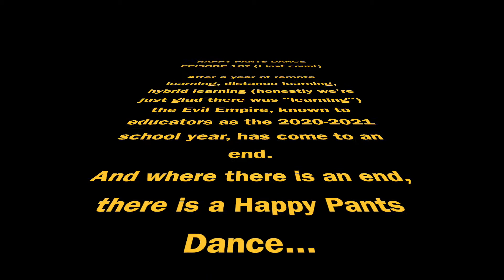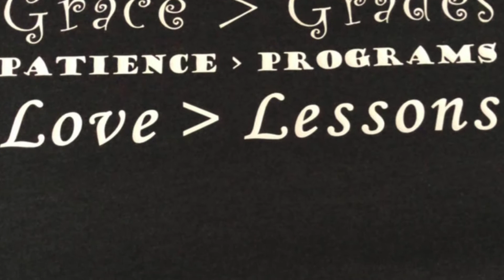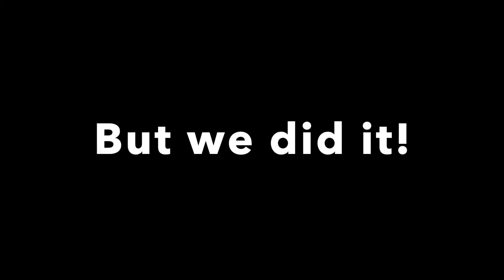Happy Pants Dance 2020-2021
We survived a Pandemic School Year! Let's celebrate!
Just bringing a smile to everyone during a hard year.